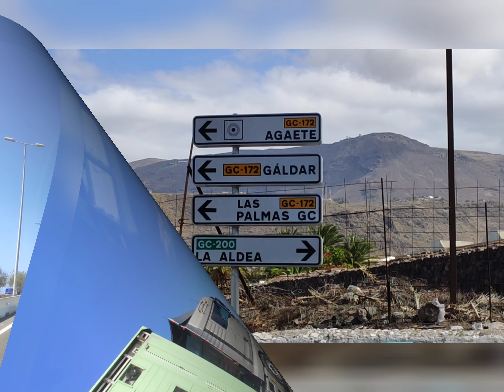TRANSPORTES JESUS AMAR & BONAECHEA - CARRETERA DE LA ALDEA - GRAN CANARIA 🇮🇨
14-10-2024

Transporte desde el Norte de Francia hacia La Aldea de San Nicolás, MAN TGX 18.560
Transportes Jesús Amar, Cantabria.